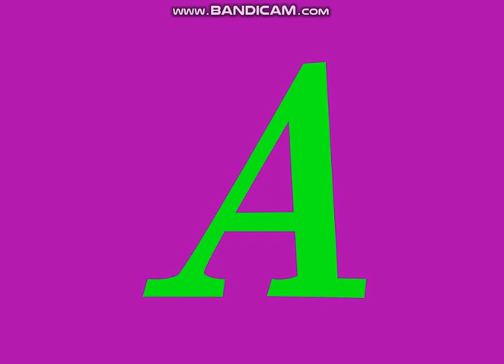Artistic Alphabet L.a.t. Version